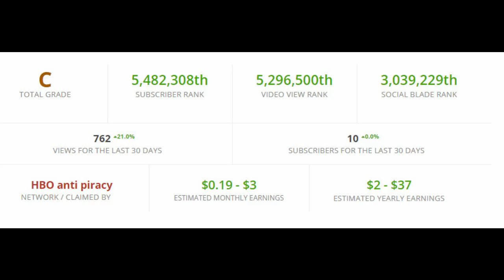Youtube's Ad Policy Made Me Rich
It's okay, mortal. You need have no fear, for I am considered along the likes of Pewdiepie, infact, I am far more successful